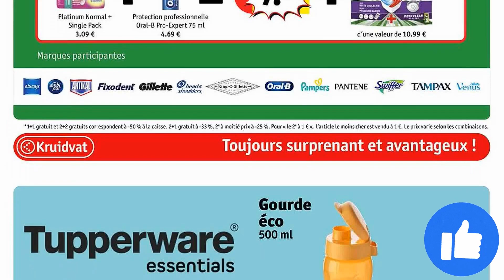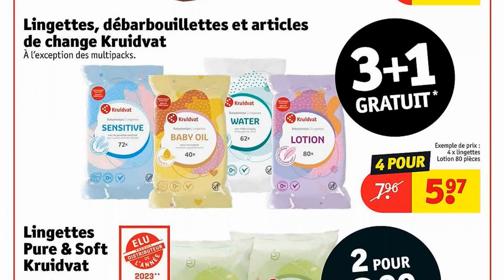catalogue KRUIDVAT du 12 au 24 septembre 2023 🌞 Arrivage - FRANCE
🛒🛒NOUVEAU catalogue chez 📍KRUIDVAT📍 du mardi 12 au dimanche 24 septembre 2023 en FRANCE!